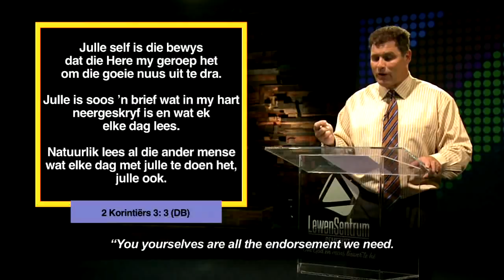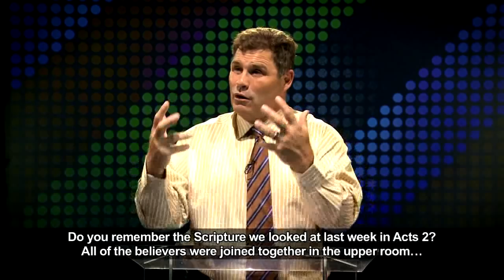Die Woord Erediens S3 Episode 13 - 20 Mei 2018